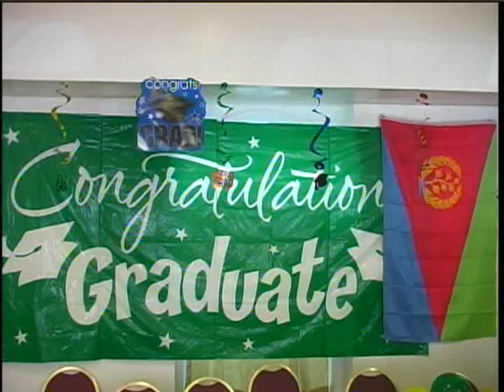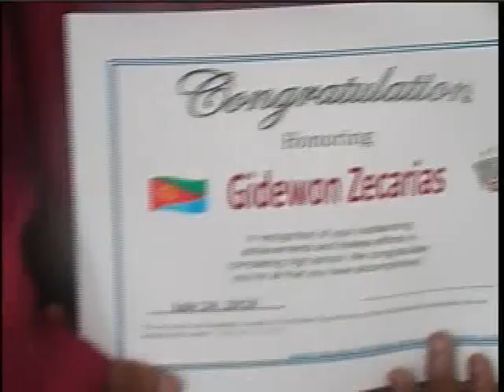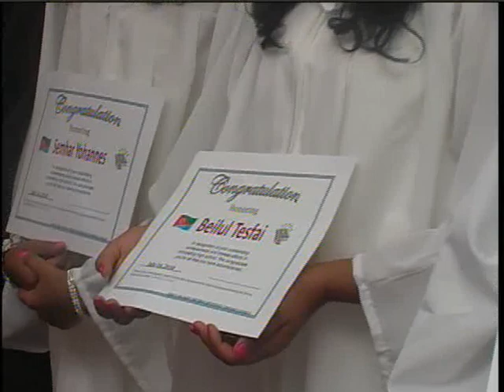Selassie Eritrean Orthodox Church Title 1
Selassie Eritrean Orthodox Church Graduation, day. and Nigdet  Part 1